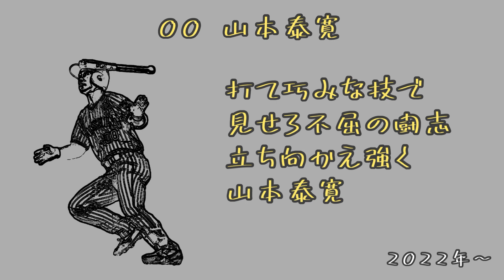【阪神タイガース】2023シーズンから、やっと歌える！応援歌メドレー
コロナ禍の影響で声出し応援禁止になった2020年以降に作られ、2023年シーズンからやっと歌える応援歌のメドレーになります

セントラル・リーグ

パシフィック・リーグ